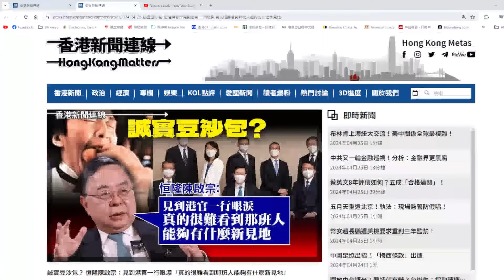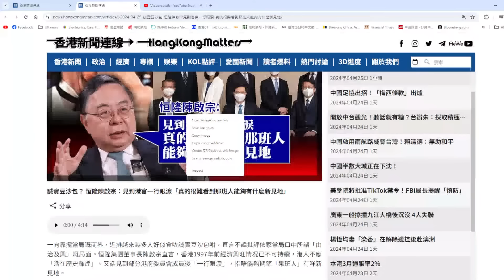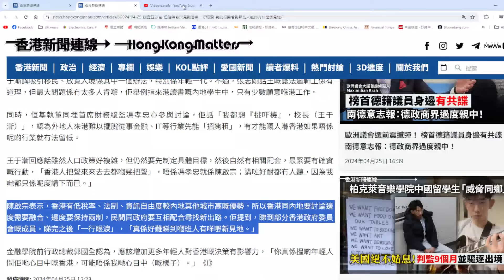【香港2A】陳啟宗批港官廢到喊！不諱言揭破由治及興的假面具 26/04/2024